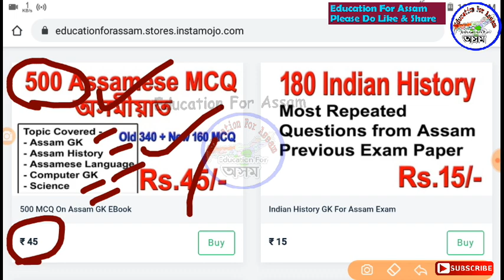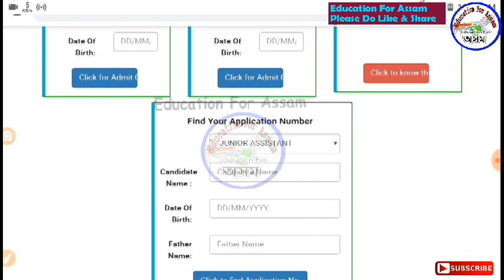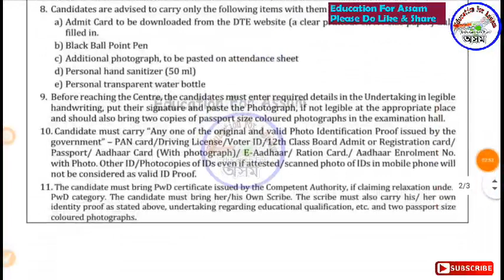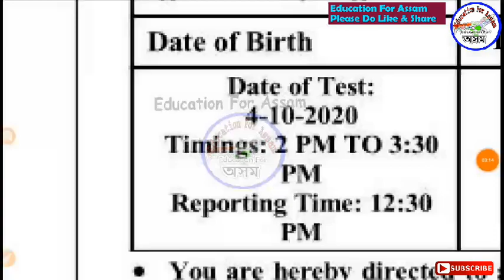DTE Assam Grade 3 & 4 Admit Card Download Link, Link Activated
eBook in Assamese Rs.35/- only
অসমীয়াত এখন কিতাপ কম দামতে এইটো লিংকৰ পৰা -

আগন্তুক অসম পুলিচ আৰু অন্যান্য পৰীক্ষাৰ বাবে অসমীয়াত কুইজ প্ৰেক্তিচ কৰক --

Assam Year Book 2021 - (Rs.400)

BEST APSC Guide Books -
Mac grow hill publication
Guide book

GS Prelims Paper Solutions from 1997

Assamese Quiz Book